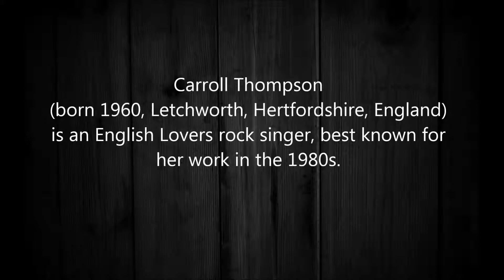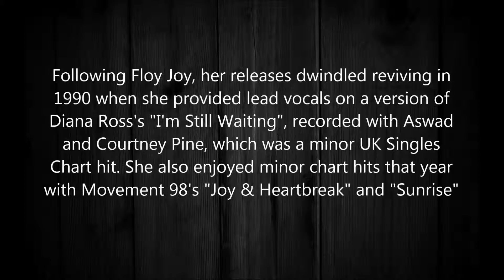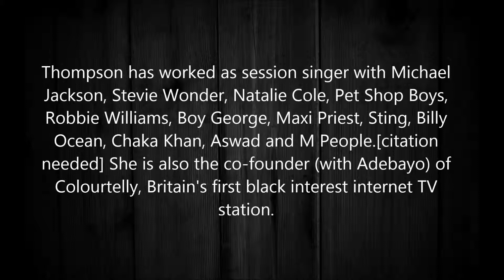Carroll Thompson - Simply In Love 1981 [HQ]